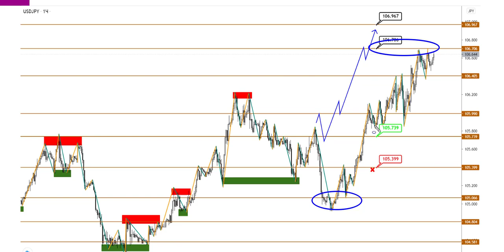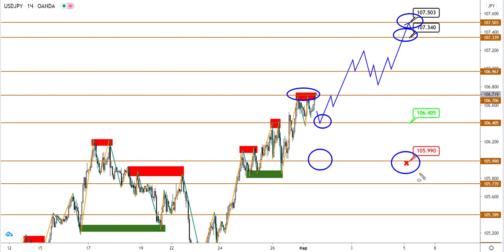Технический анализ EURUSD, GBPUSD и USDJPY от (01.03.2021)